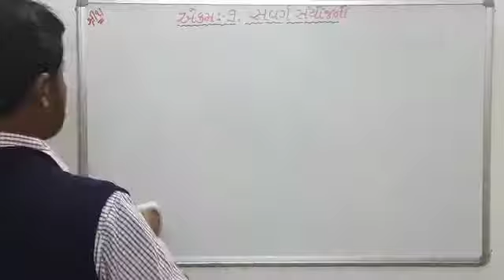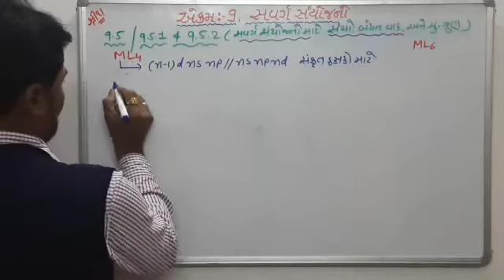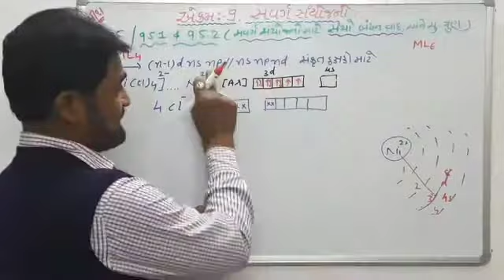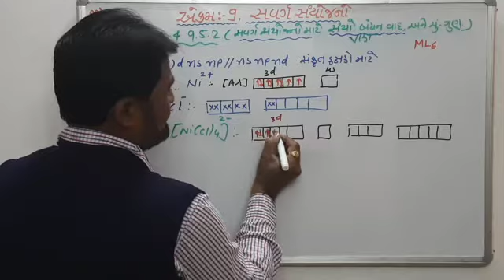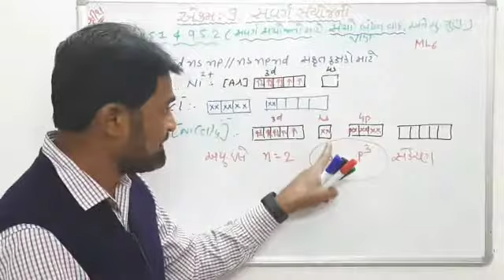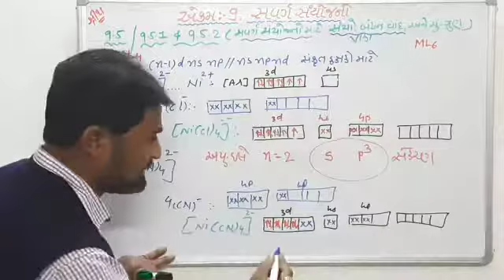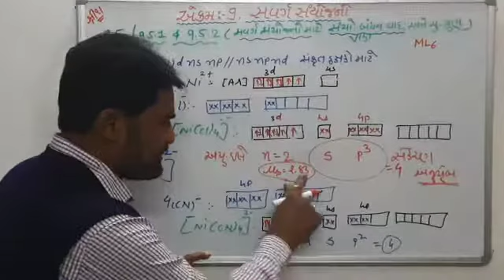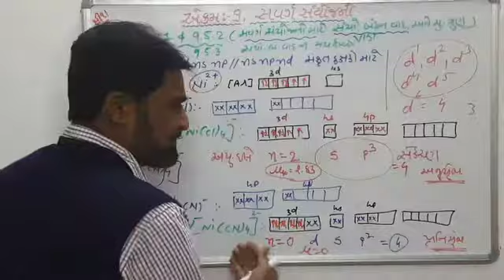Std:-12. | Chem.| એકમ:-9.સવર્ગ સઁયોજનો | Lec.-9.by.B.A.Nayak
9.5.1 અને 9.5.2. સવર્ગ સઁયોજનો માટે બંધનવાદ (V.B.T.) તેમજ ચુંબકીય ગુણધર્મ નો અભ્યાસ..